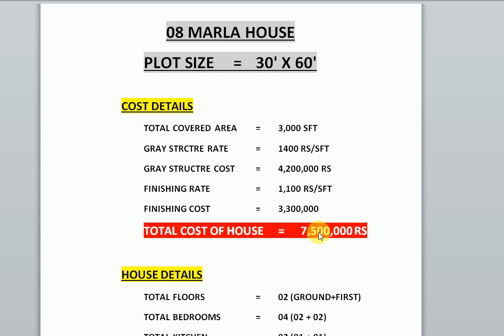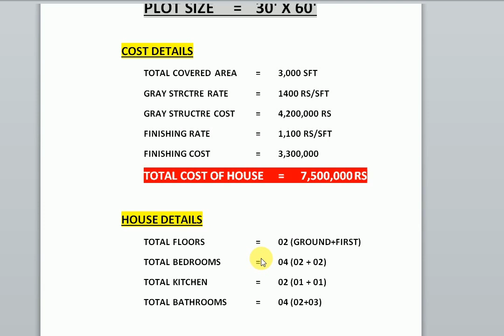08 Marla 30'X60' Double Story House Plan and Cost Details - 8 Marla House for Sale in DHA Lahore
8 Marla 30×60 double story house plan

8 Marla 30x60 house Construction Cost

8 Marla House for Sale in DHA

Ahyan Architects